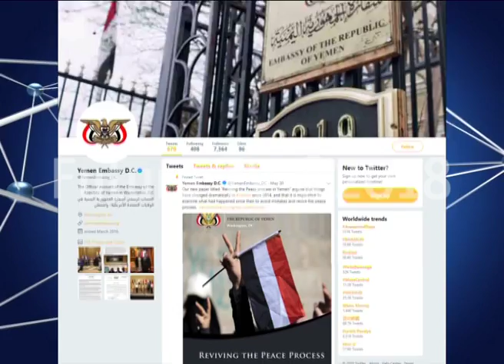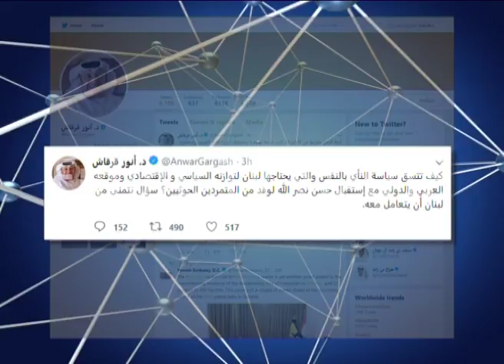لقاء نصرالله بالوفد الحوثي إنتهاك صارخ لسياسة النأي بالنفس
هي صورة من شانها ان تخرب البيان الوزاري  والعلاقات اللبنانية العربية..
 هي صورة ت
فعل فعلها في توريط لبنان بالصراعات الخارجية  من دون الالتزام بمبدأ الناي بالنفس .
ففي وقت يجهد الرئيس المكلف  سعد الحريري إلى تشكيل حكومة تبعد لبنان عن الإنهيار الإقتصادي والمؤسساتي وتحفظ لبنان بعيدا عن حرائق المنطقة ، كان إهتمام الأمين العام حزب الله السيد  حسن نصرالله عكس التيار.. فالتقى وفدا من الميليشيات الحوثية يرأسه الناطق باسم جماعة الحوثي، محمد عبد السلام، لبحث آخر تطورات الحرب في اليمن.
لقاء اعتبرته السفارة اليمنية في الولايات المتحدة الأميركية دليلا آخر على الدور المزعزع للاستقرار لحزب الله في اليمن، يضاف إلى أدلة كثيرة أخرى عن دور ميليشيات حزب الله ودعمها للحوثيين.
السفارة وفي تغريدة على تويتر، أشارت إلى أن هذه الزيارة تأتي قبل أسبوعين فقط من الجولة المقبلة من محادثات السلام التي ترعاها الأمم المتحدة في جنيف.
تغريدات عديدة علقت على هذا اللقاء ، ومنها لوزير الدولة الإماراتي للشؤون الخارجية أنور قرقاش الذي أكد أن أزمة اليمن وحربها من الأولويات التي ترتبط جوهريا بمستقبل أمن الخليج العربي واستقراره وليست بالموضوع الثانوي، مشددا على أن لبنان لا يمكن أن يكون محطة لوجستية أو سياسية للحوثي، وتجاهل التعامل مع الموضوع سيفاقم تداعياته.
وتساءل قرقاش: كيف تتسق سياسة النأي بالنفس والتي يحتاجها لبنان لتوازنه السياسي والاقتصادي وموقعه العربي والدولي، مع استقبال حسن نصر الله لوفد من المتمردين الحوثيين؟ سؤال نتمنى من لبنان أن يتعامل معه.
وبهذه التغريدات والتساؤلات، وضع الامين العام لحزب الله لبنان مرة جديدة في قلب الصراعات العربية  مهددا  مصالح اللبنانيين في الداخل والخارج، كل ذلك من أجل إيران ومصالحها  ومغامراتها.